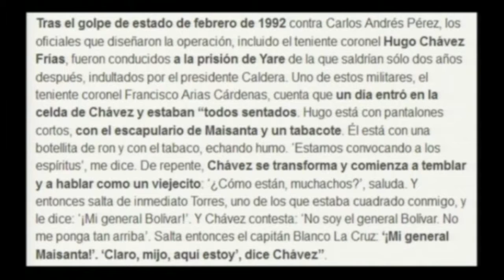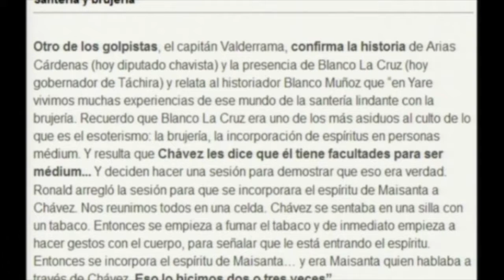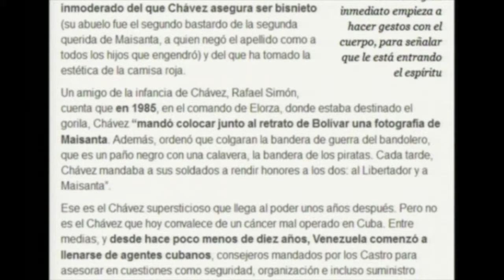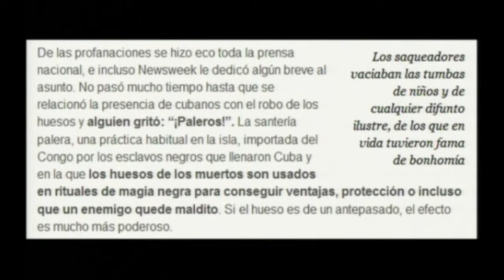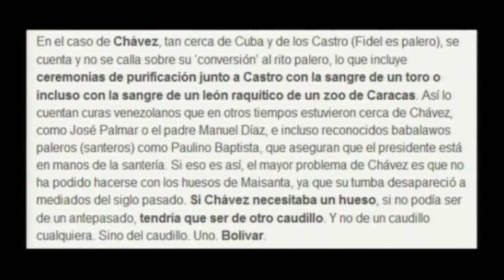HUGO CHAVEZ Y EL ESPIRITISMO portales dimensionales